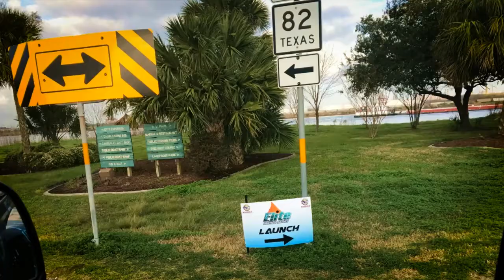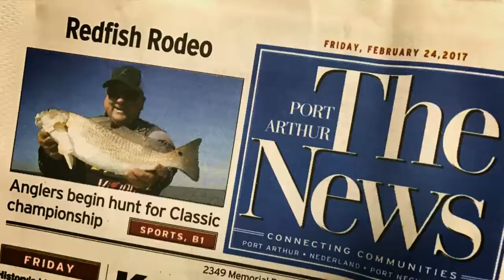The Elite Redfish Series CLASSIC LAUNCH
A short video clip of just a few of the activities that led to day 1's launch and led up to day 1's weigh in. More to come on this great event but needless to say the EliteRedfishClassic2017 was a great event... Thank you for checking out this Elite Redfish Series video.